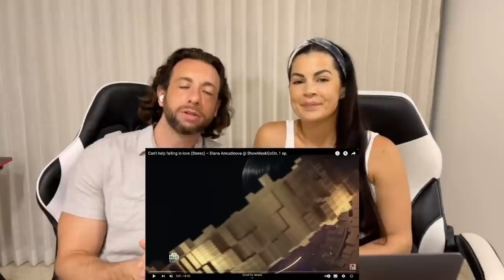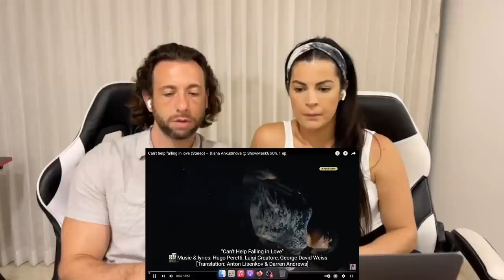First Time Hearing Diana Ankudinova Reaction Video - WOW! CAN YOU SAY VOCAL RANGE?! HOW OLD IS SHE?!